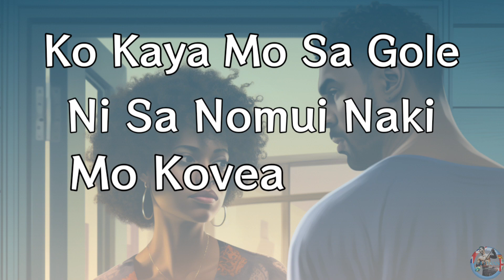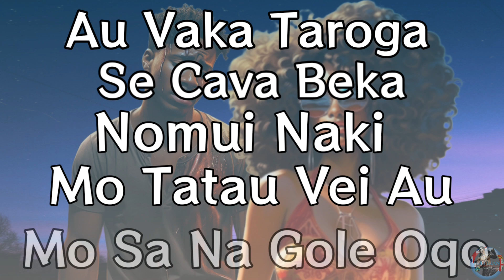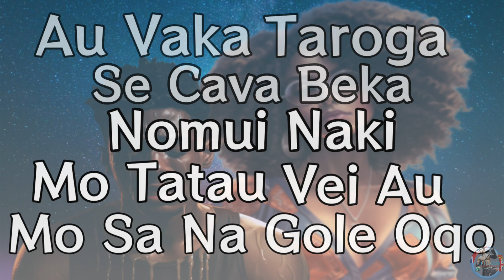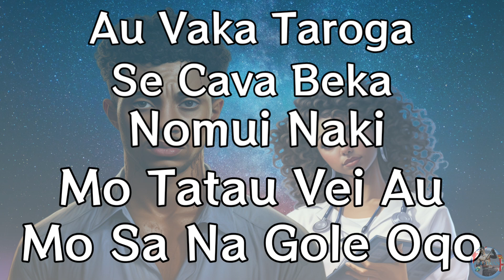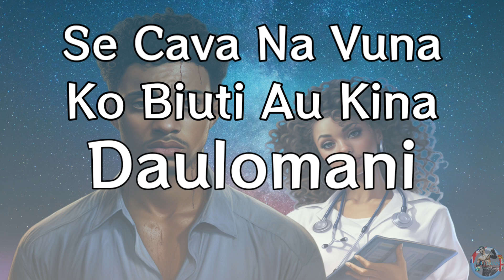Au Taroga Lo Lyrics - DJ Max Don [Paradise Roots]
Au Taroga Lo was composed and produced by Paradise Roots, this remix was done by DJ Max Don.